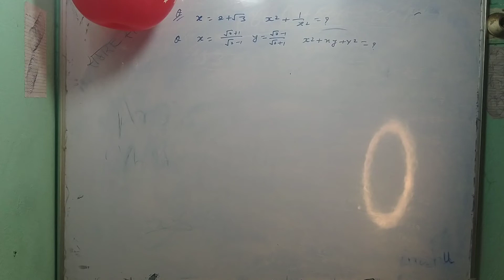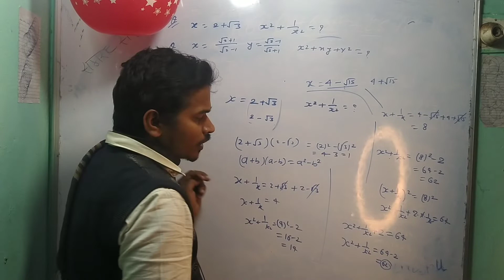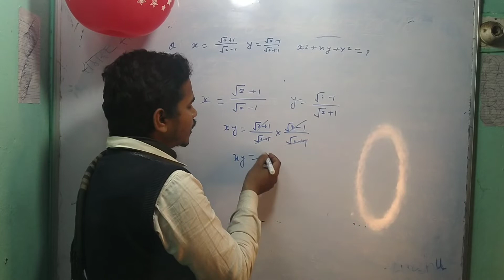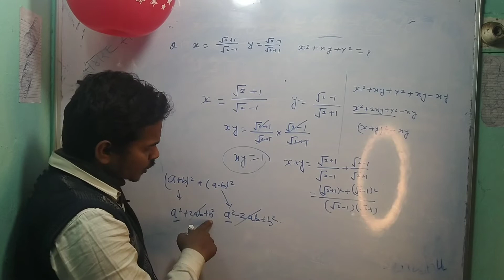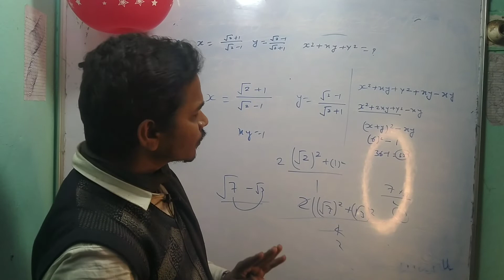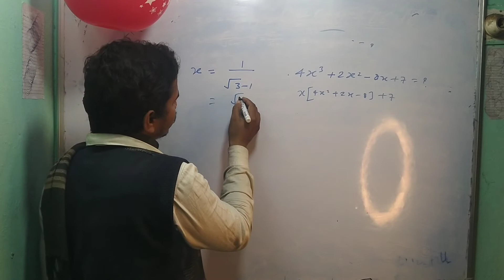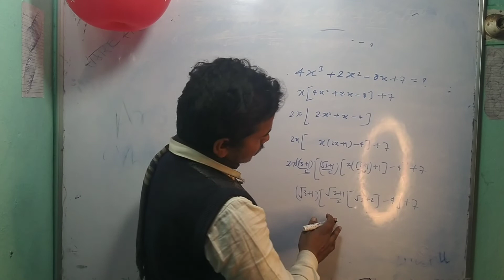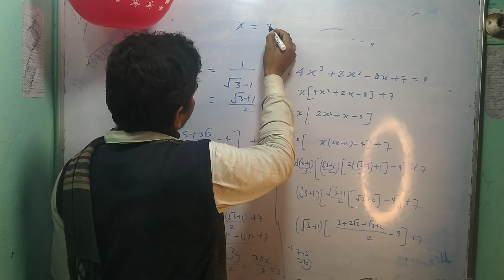Algebraic expressions||class 9 ||NCERT solutions||operation on real numbers||exercise 9||short trick